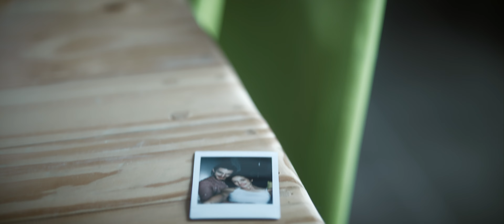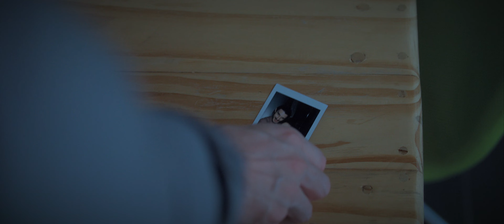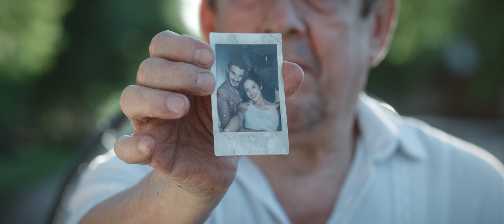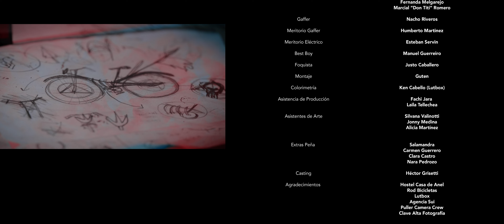Salamandra - Voy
VOY es el primer sencillo promocional de nuestro próximo material.
Letra de la canción VOY:

Puedo romperme la cabeza
Buscando la solución
Podes pedirme que no sea
Que no sea como soy
No tengo curas para la pena
Ni calmar este dolor
Puedo pedirte que no sufras
E intentar decirte adios

Voy a salir a pasear
No tengo a nadie y nada más
Voy a dejarme llevar
por donde sopla el viento
y que me lleve a algún lugar

Voy a extrañarte en todas partes
Voy a buscar donde no estás
Pedí tu cena favorita
y una mesa para dos
Ya despejaron nuestra pista
Y es la última canción
Voy a embriagarme en las orillas
Del mar que nos separó

Y voy a salir a pasear

Guión y Dirección: Guten
Asistencia de Dirección y Producción General: Noe Romero
Dirección de Fotografía: Oscar Ayala
Dirección de Arte: Dulce Centurión
Cast: Fernanda Melgarejo / Daniel Ruiz / Marcial “Don Titi” Romero
Gaffer: Nacho Rivero
Meritorio Gaffer: Humberto Martinez
Meritorio Eléctrico: Esteban Servin
Best Boy: Manuel Guerreiro
Foquista: Justo Caballero
Montaje: Guten
Colorimetría: Ken Cabello (Lutbox)
Asistencia de Producción: Fachi Jara / Laila Tellechea
Asistentes de Arte: Silvana Valinotti / Jonny Medina / Alicia Martínez
Extras Peña: Salamandra / Carmen Guerrero / Clara Castro / Nara Pedrozo
Casting: Héctor Grisetti
Agradecimientos Hostel Casa de Anel / Rod Bicicletas / Lutbox / Agencia Sui / Puller Camera Crew / Clave Alta Fotografía